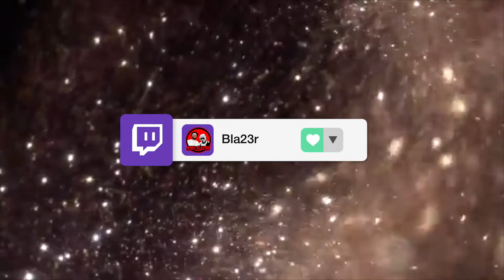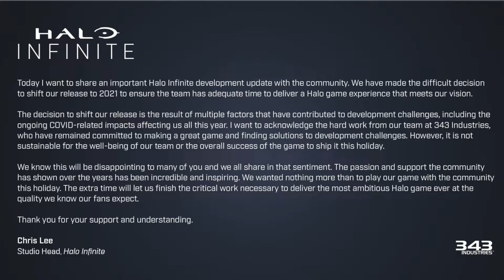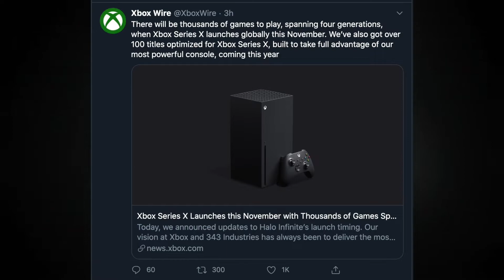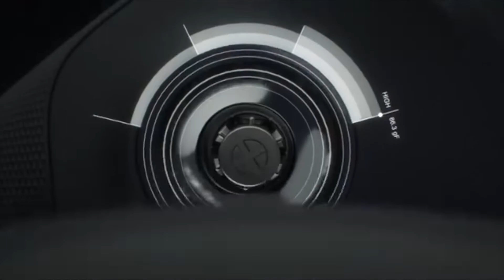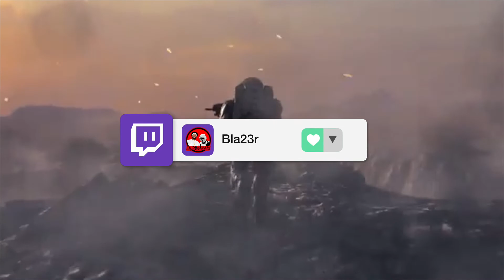Halo Infinite Delayed 2021 | Xbox Series X Release Date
Halo Infinite has been delayed till 2021 and it might be a good thing, Xbox Series X release date has been confirmed.  We go over the specifics of the delay and how it might help Xbox in the long run.